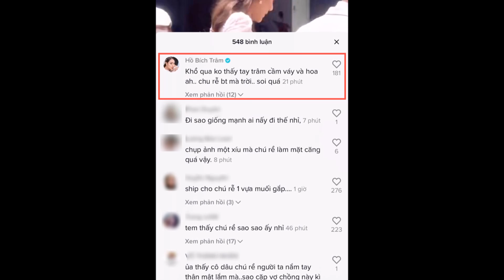Ông xã Hồ Bích Trâm gây tr@nh cãi vì biểu cảm khó chịu trong lúc đưa dâu, Bích Trâm đáp trả cực gắt